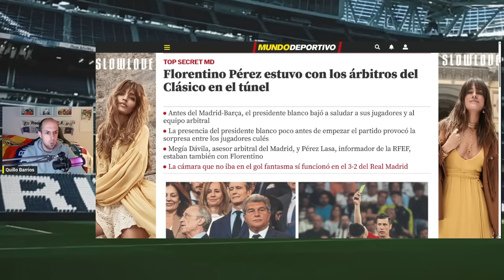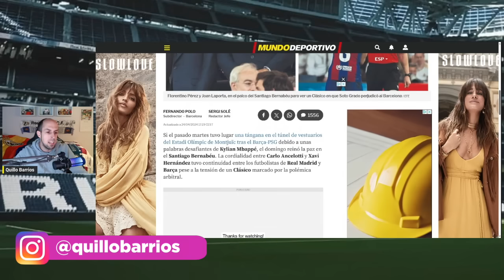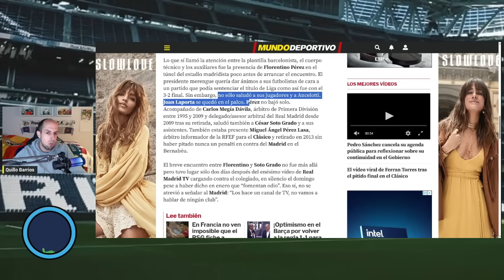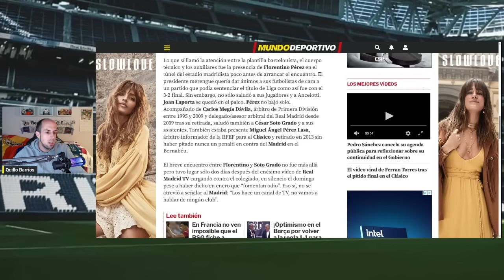FLORENTINO PÉREZ PROTAGONIZA UN ESCÁNDALO PEOR QUE EL DE NEGREIRA: SE VIO CON UN ÁRBITRO EN EL TÚNEL